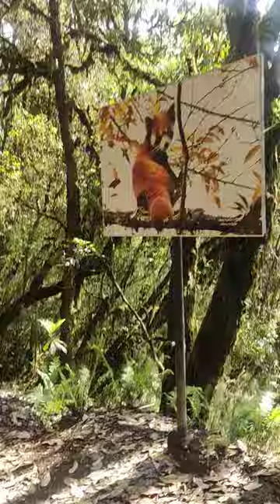Barsey Rhododendron Sanctuary Trek | Trekking | Sikkim